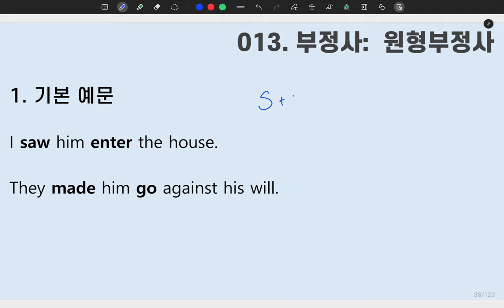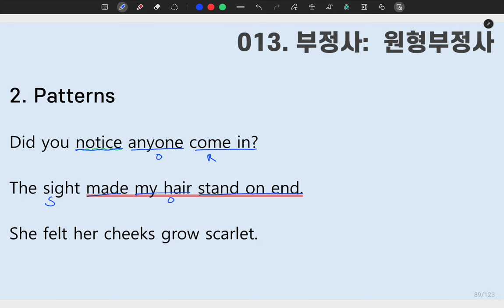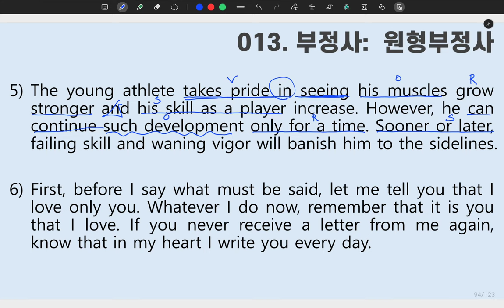[ SUNGMOON PUBLISHING ] - 「VIDEO LESSONS」: 성문 영문독해 013